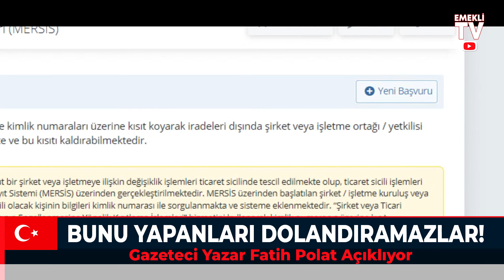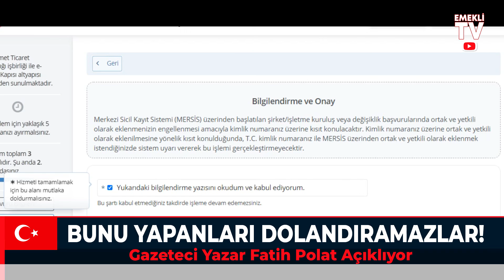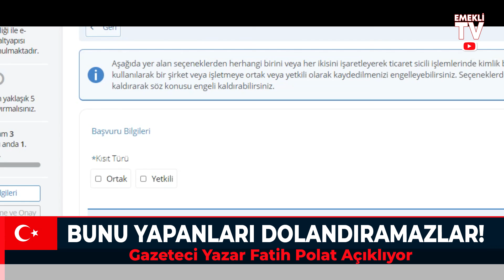Yurtdışında yaşayanları Gazeteci Yazar Fatih Polat uyarıyor! HEMEN KONTROL EDİN! Son dakika haberler